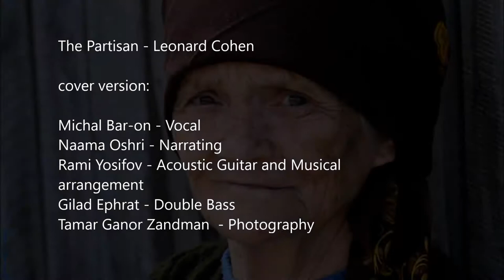The Partisan - Leonard Cohen - cover version - Michal Bar-on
The Partisan - Leonard Cohen

cover version:

Michal Bar-on - Vocal
Naama Oshri - Narrating
Rami Yosifov - Acoustic Guitar and Musical
arrangement
Gilad Ephrat - Double Bass
Tamar Ganor Zandman  - Photography